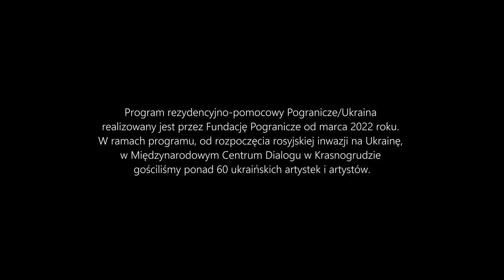Pogranicze/Ukraina - Julia Browarna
Od września 2022 do stycznia 2023 gościliśmy na rezydencji poetkę, artystkę, graficzkę, wiceprezeskę Związku Pisarzy Ukraińskich (AUP), współorganizatorkę Festiwalu Poezji Podkowa Pegaza i Konkursu Poetyckiego Malachitowy Nosorożec (Winnica), współauratorkę Inicjatywy Literackiej Dom Poety (Winnica), Julię Browarną.